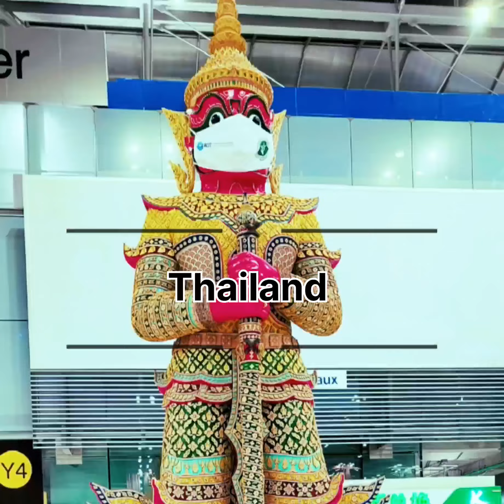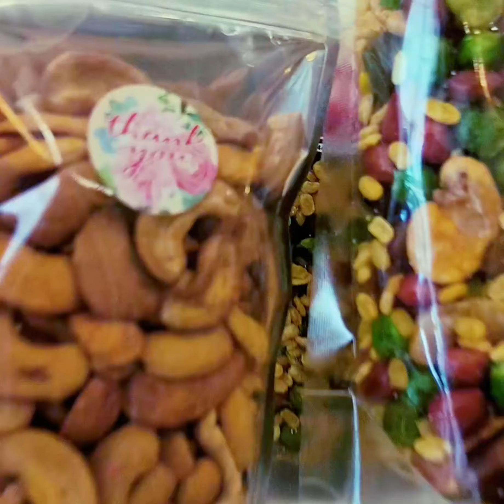Travel journey about Thailand, country My food vlog#Land royal#Mahalaxmi restaurant Pattaya 🎤